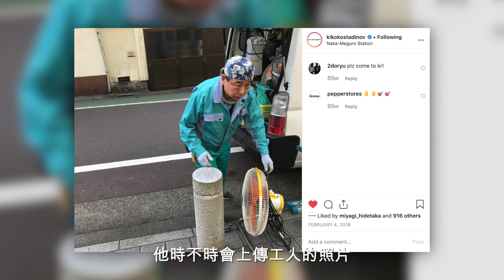人物介紹 #7 | Kiko Kostadinov |“好的設計應該要能從中看到真實”| Watson’s Closet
P.S.
2. 部分品牌不參與折扣活動，還請見諒。

Kiko Kostadinov懶人包：
國家：英國
風格：以帶有實用主義的簡約風著稱